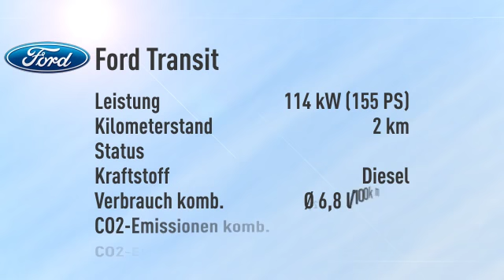Ford Transit Transit Kombi 350 L3H2 Trend -34%